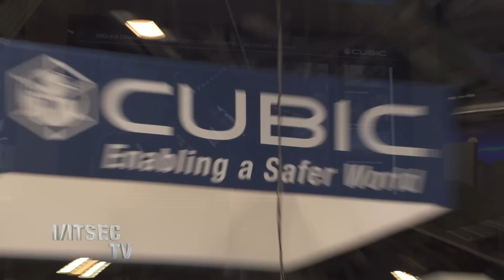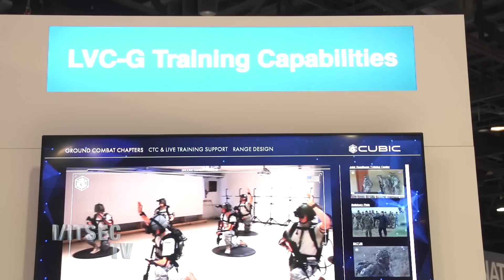Cubic - I/ITSEC 2015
Cubic tells us about what they brought to this year's I/ITSEC and how they are integrated with Operation Blended Warrior.  Cubic Corporation designs, integrates and operates systems, products and services that increase situational awareness and understanding for our customers in the transportation and defense industries.